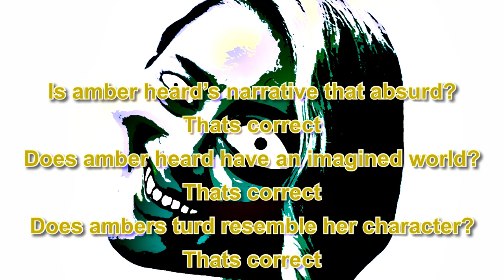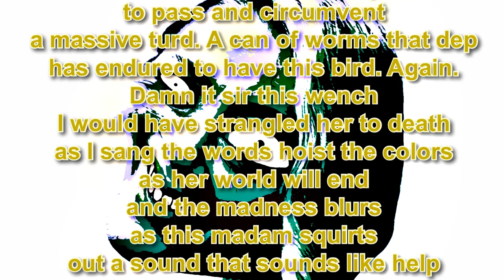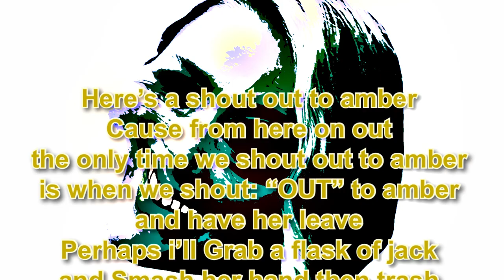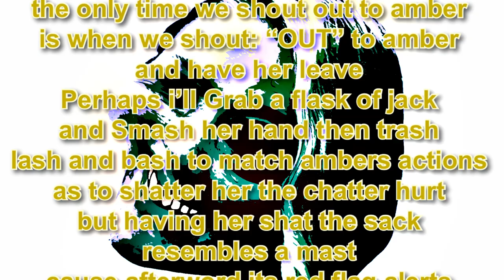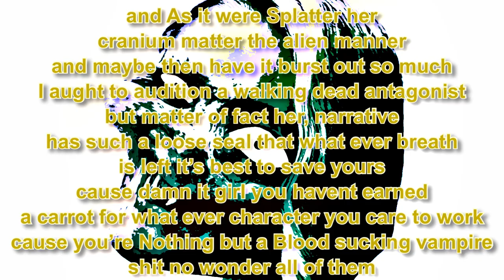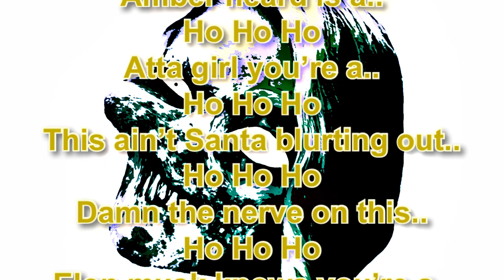Eminem - “AMBER” (Amber Heard Diss)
Eminem parody

A diss toward amber heard.